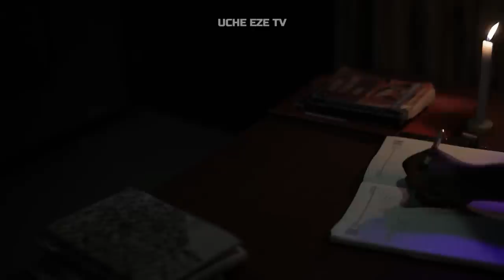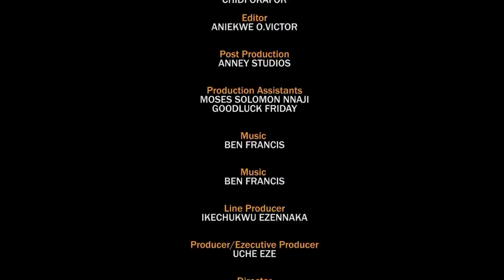A TASTE OF GOOD LIFE (Season 1) Stan Nze, Ekene Umenwa 2023 Nigerian Nollywood Romantic Movie